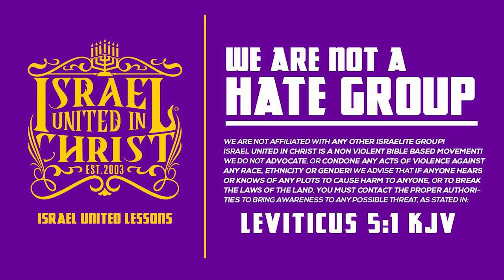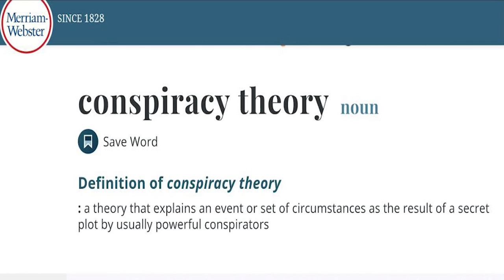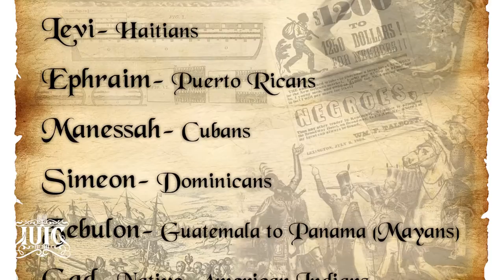Conspiracy Theories Confounded Corona Virus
This the real truth about what's going on in our world.

Category
Nonprofits & Activism
License